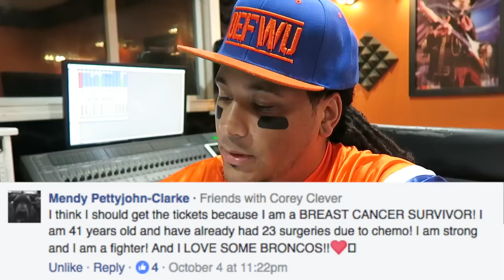No-Fly Zone (Denver Bronc1os Anthem) 2016 Edition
The original No Fly Zone is one of my favorite songs I've done and I didn't want to change the song at all honestly so all I did was have the engineer mix it again and I changed a few names in here so it can be about the current roster. I also added updated highlights since I actually made the origi m
👀✌😅🔥💩👌💩🙏💪🙏🔥🔥nal no fly zone before the Broncos were even known as the No Fly Zone. I knew that adding Demarcus Ware, and TJ ward and Aqib Talib would make this defense special even before seeing them play. I have to say though this defense is even better than I thought they would be.